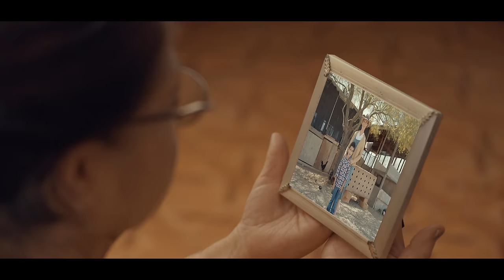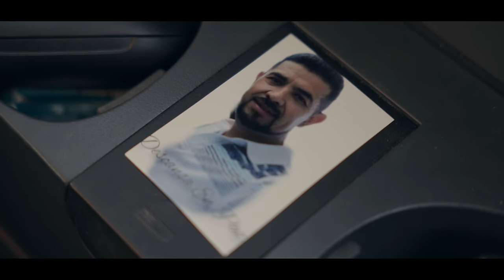Emilio Roman- Te Extrañare (Video Oficial)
CREDITS

MUSIC PRODUCTION
•EP- Hasta La Raíz
•Writer- Emilio Meza Roman
•Musical Arrangements- David Peña
•Produced/ Mixed & Mastered- Austin Parker Jones
•Guitar/Vihuela - Carlos Torres
•Trumpets- Tatiana Nuñez
•Violins- Jorge Ramos
•Guitarron- Carlos Olalde
•Harp- Hector Espino
•Accordion- Jerardo Diaz

VIDEO PRODUCTION
•Directed- Paul Serna & Emilio Roman
•Production Crew- Saul Vega, Alexander Corchuelo, Eliseo Roman, Carlos Torres
•Sound- Isaac Mejia & Ramon Alvarez

CAST
-Margarita Barajas
-Veronica Conde
-Hector Reynoso
-Alfredo Avila
-Edmundo Garcia
-Kristin Tomlins
-Raul J. Solis